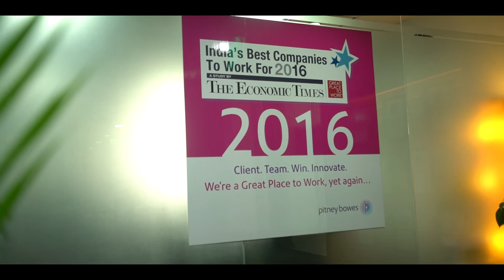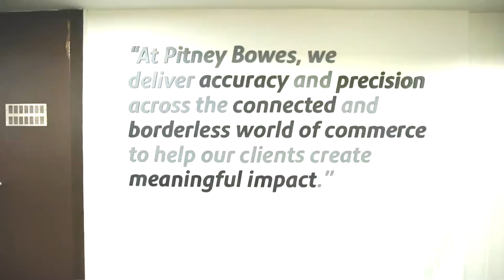Pitney Bowes 10 Years of Innovation in India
Pitney Bowes began its operations in India back in 2007, and celebrated its 10th anniversary in February 2017. This video reflects back on the company's decade-long journey and milestones.